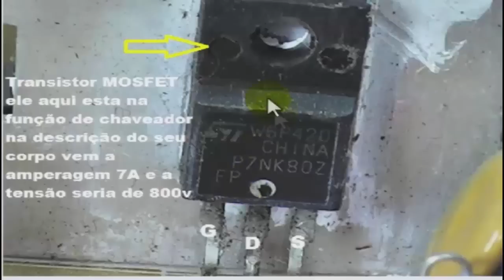FONTE PRIMARIA E SECUNDARIA TV COMO ANALISAR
Identifique uma fonte de forma simples a sua parte primária  a sua composição e funções de alguns componentes.Também mostro a parte secundária e demonstro pontos que podem levar até a solução de defeitos.Esse material pode ser usado para qualquer tipo de tv .
Se gostou do vídeo da aquele like .